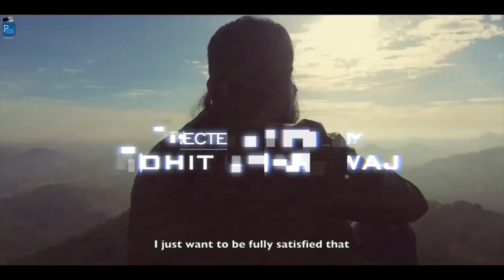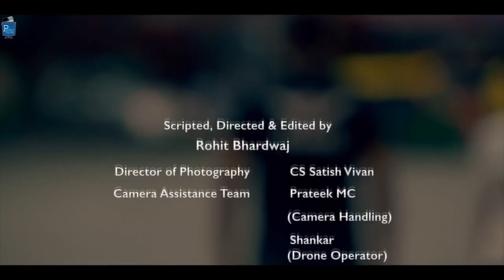Documentary about an Inspiring person | Harry- A.K.A Bullet Baba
This is a short documentary about a Bike Rider from India, famous with the name Bullet Baba. This film is about what keeps him traveling, riding & driving. He has traveled more than 8 Lakh Kilometers (497096 miles) across 17 states of India and has followers across the travel community in India.

Cast & Crew:
Director: Rohit Bhardwaj
Music / Sound: Rohit Bhardwaj
Editor: Rohit Bhardwaj
Cinematographer: CS Satish Vivaan
Actors: Harish Nayak